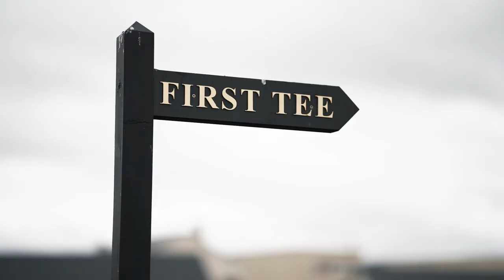Jacki & Donal - Belleek Castle - wedding